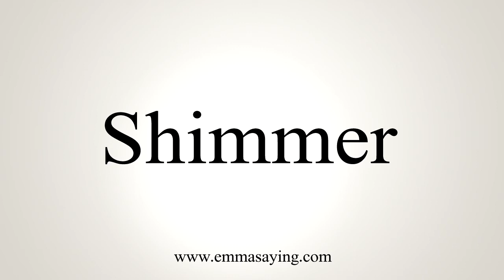How To Say Shimmer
Learn how to say Shimmer with EmmaSaying free pronunciation tutorials.